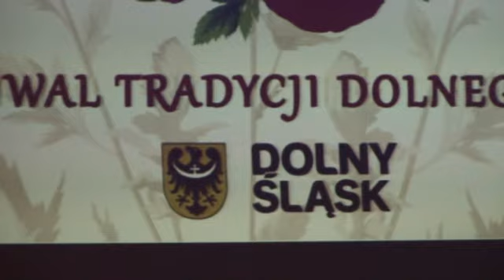VI Festiwal Tradycji Dolnego Śląska Fudżijamki